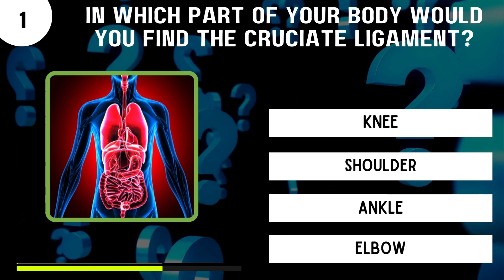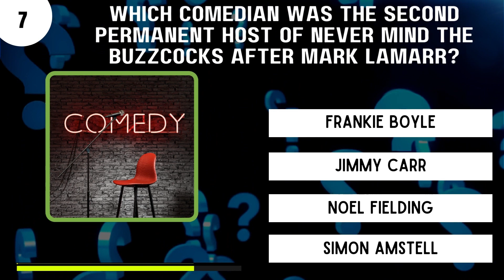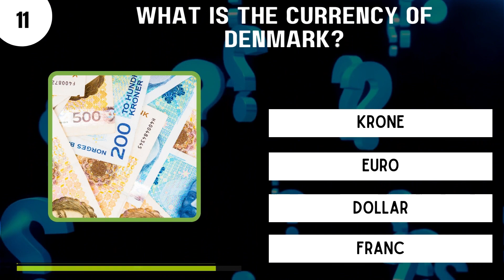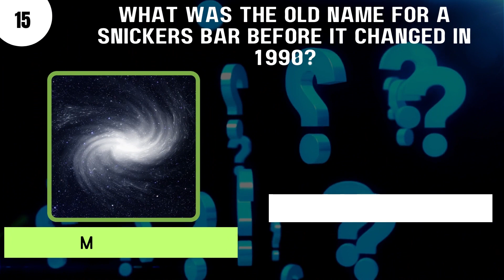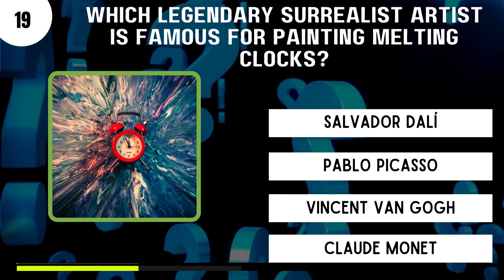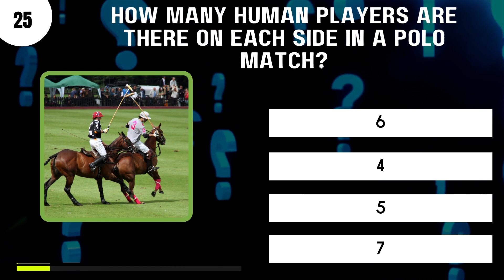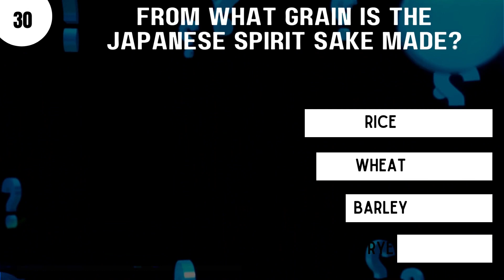General knowledge questions and answers | general knowledge 2023 in English | general knowledge quiz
Welcome to the ultimate General Knowledge Quiz for 2023! Are you ready to challenge your intellect and test your knowledge? In this exciting video, we've compiled a series of engaging multiple-choice questions and answers on a wide range of topics to put your general knowledge to the test. Whether you're a trivia enthusiast, a student, or just curious to learn new facts, this quiz is perfect for you.

🧠 Expand your knowledge with these intriguing questions!
🤔 Can you choose the correct answers from the multiple-choice options?
🏆 Challenge your friends and family to see who's the ultimate trivia champion!

So, grab a pen and paper or simply play along in your head as we dive into the world of General Knowledge 2023 in English. Who knows, you might discover something new today!

Join our growing community of knowledge seekers, and let's explore the world of trivia together. Get ready to boost your IQ and have a blast with General Knowledge 2023! 🌍📚🧐